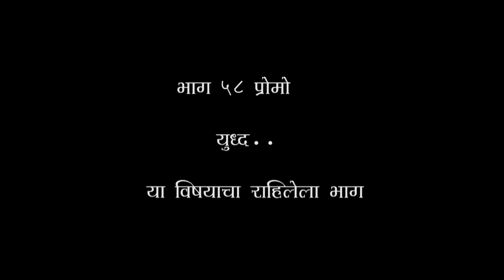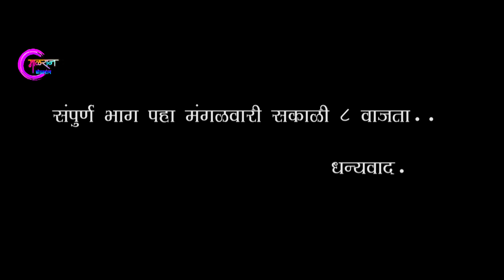चांडाळ चौकड़ी [भाग 58 प्रोमो ]मराठी वेबसिरिज Chandal Choukadi [EP58 promo] Marathi Webseries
🎥भाग ५८ प्रोमो . [युद्ध २]
खरं युद्धाने सर्वांची झोप उडवली आहे . एक छत्रीधारी सैनिक पकडला कि ५० हजार रुपये मिळणार असल्याने प्रत्येकजण हे सैनिक पकडण्यासाठी रात्रभर जागतोय  .  कुणी किती सैनिक पकडलेत ,आता कोण किती श्रीमंत झाले ?हे पकडताना यांची काय तारांबळ उडाली ? हे तर मंगळवारी समजेलच तोपर्यन्त पहा त्याची हि छोटीशी झलक .

Malran Production
 पेज लिंक